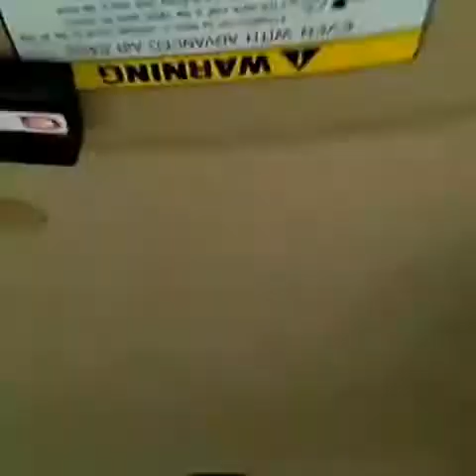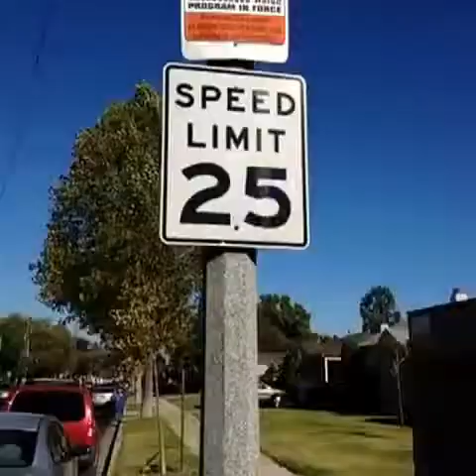ПРИКОЛ по Американски.